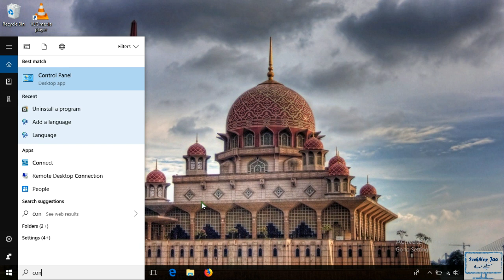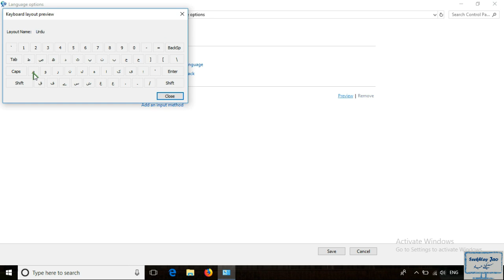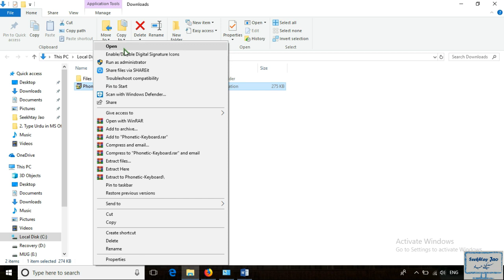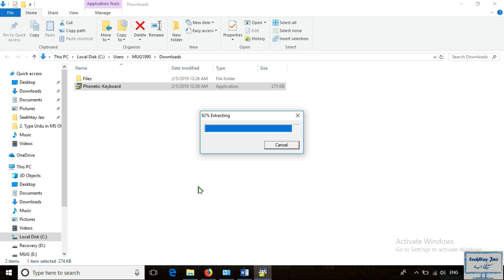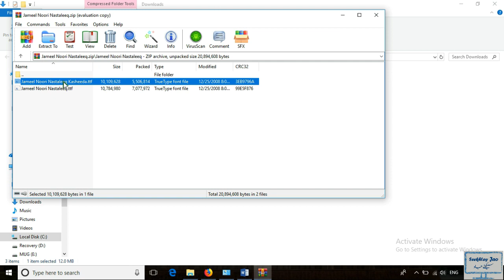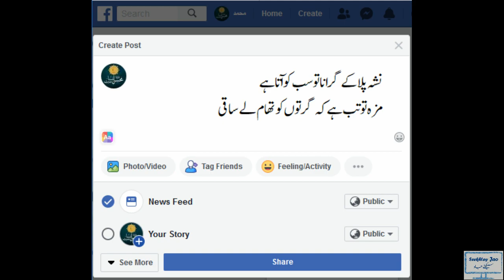How to Write Urdu in Facebook & MS Office | فیس بک اور مائکروسافٹ افس میں اردو کیسے لکھیں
In this tutorial, we will learn how to activate Urdu in Windows and how to write urdu in MS Office and Facebook.

00:20 Activate Urdu in Windows
02:22 Short Key to switch between Urdu and English Language
02:40 Download and Install Phonetic Keyboard
03:26 Download and Install Jameel Noori Nastaleeq Font
05:15 Write Urdu in Facebook